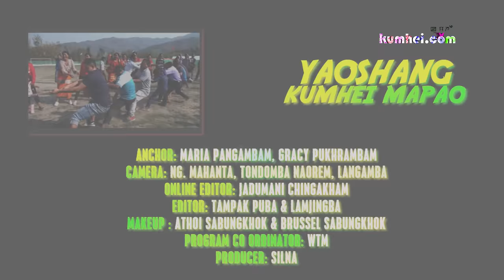Thabal Competition 2021 | Brahmapur Youth Club | Yaoshang Kumhei Mapao | Day 2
Anchor: Maria Pangambam, Gracy Pukhrambam & Kongbrailatpam Nevidita
Camera: Mahanta Ng. , Tondomba Naorem, Langamba
Online Editor: Jadumani Chingakham
Editor: Tampak Puba & Lamjingba
MakeUp : Athoi Sabungkhok & Brussel Sabungkhok
Program Co Ordinator: WTM
Producer: Silna

Thabal Chongba Competition 2021